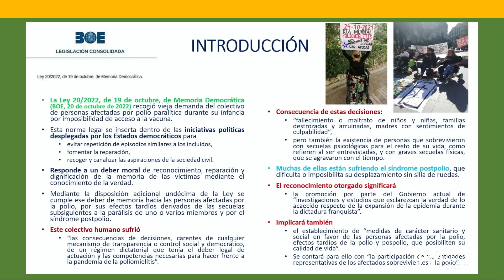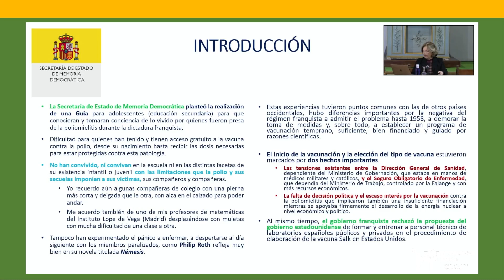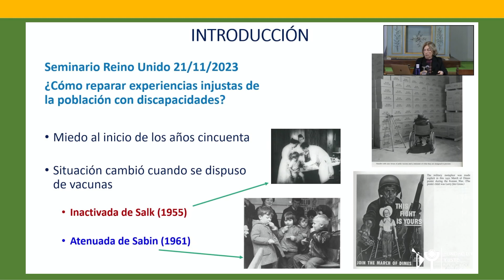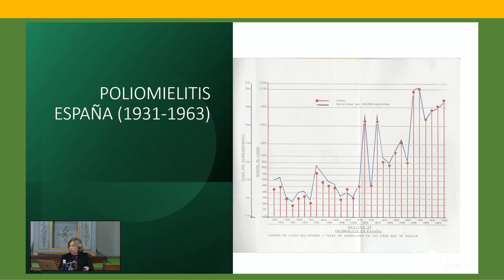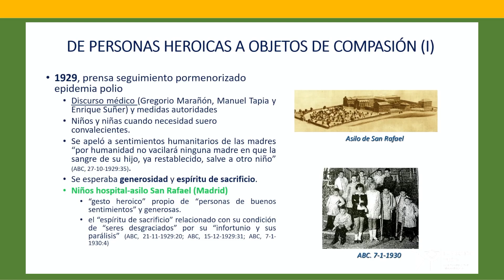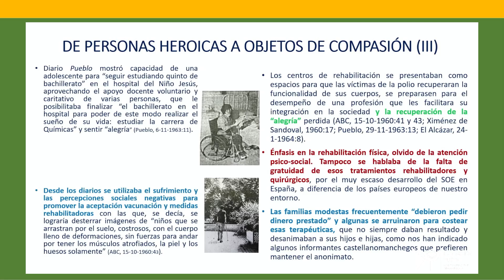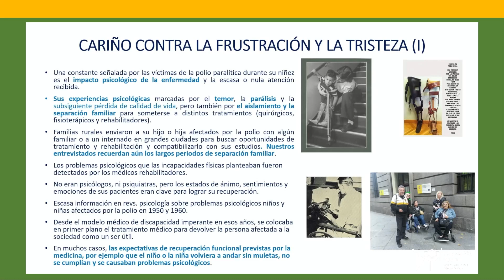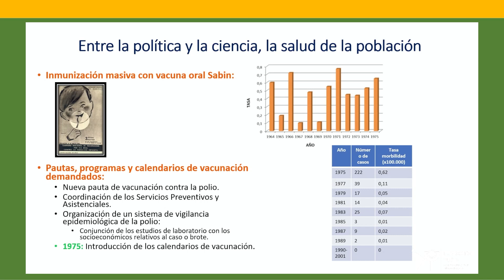Conferencia de María Isabel Porras Gallo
Hacer memoria de las epidemias de poliomielitis en España.